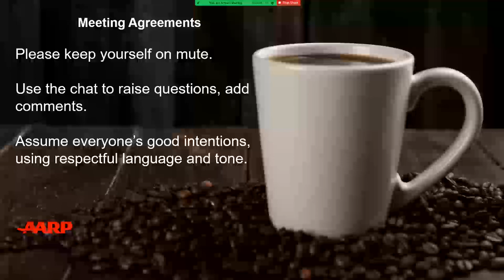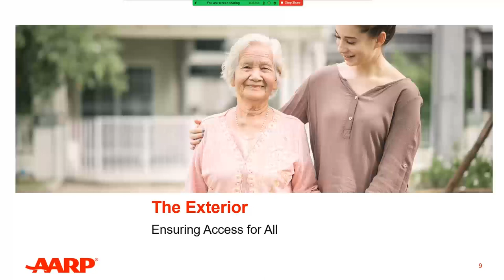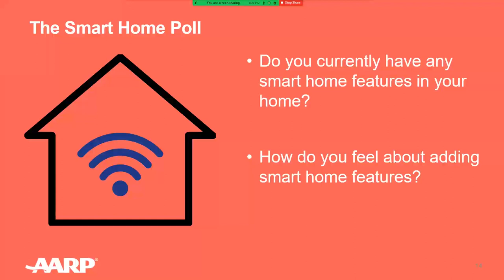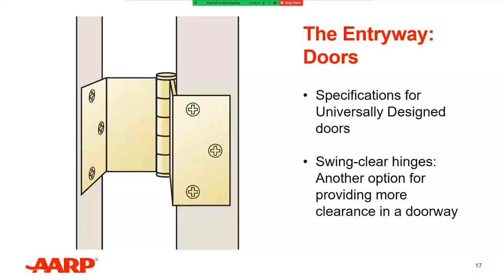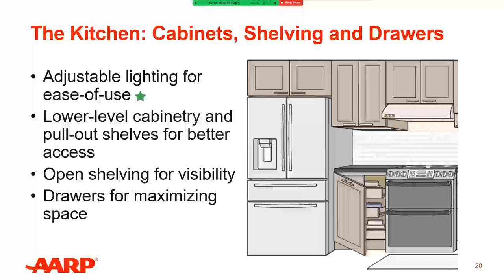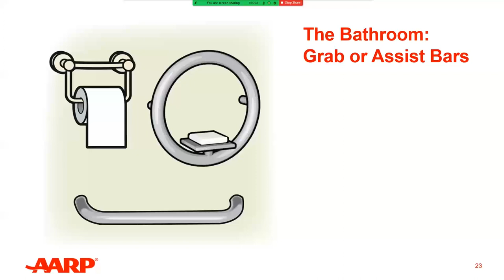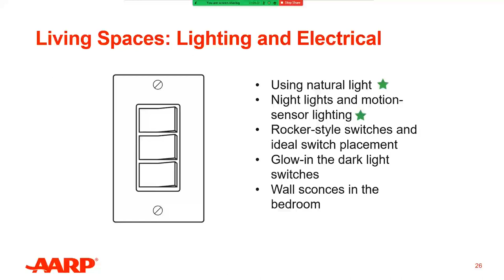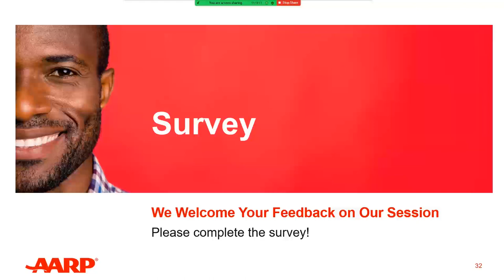HomeFit Community Education Workshop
Hear from AARP and the Alisa Ann Ruch Burn Foundation on how you can make your home safer and more comfortable as you age in place. From simple do-it-yourself repairs to larger design projects, learn how to transform your living spaces to help you remain independent in your home as you age. The Alisa Ann Ruch Burn Foundation will also provide burn prevention fire safety tips.